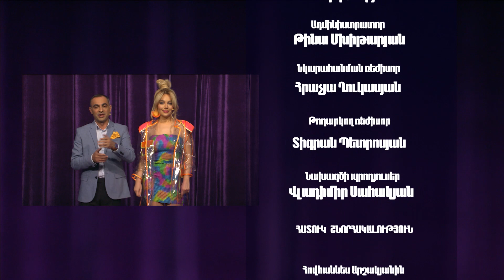Women's Club 160 - ՀՈՎԻԿ ԱՐՇԱԿՅԱՆ & ՍԻԼՎԱ ՀԱԿՈԲՅԱՆ & BOING ORCHESTRA